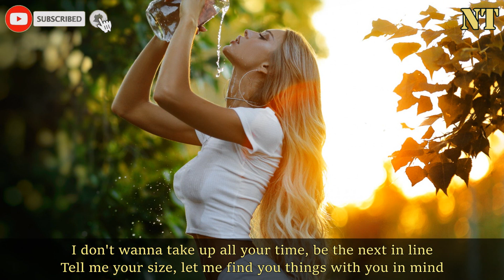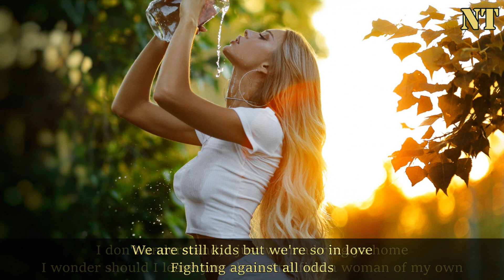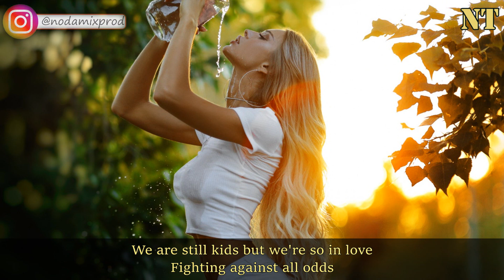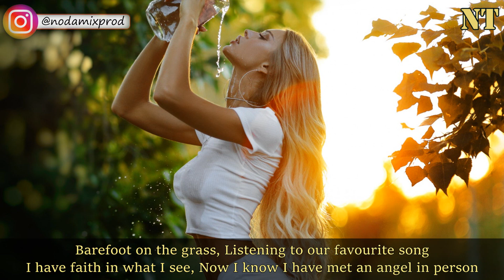2Pac ft. Ed Sheeran - Perfect - 2021 - {NodaMixMusic}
My Gear:
Laptop - MSI GS63VR Stealth Pro-230 15.6" Ultra Thin and Light Gaming Laptop Intel Core i7-7700HQ GTX 1060 16GB 256GB NVMe SSD + 2TB VR Ready - Metal Chassis

Video/Audio Editing Software - VEGAS Pro 15 Edit - Professional Video & Audio

Music Creation - Image Line FL Studio 20 Producer Edition Mac/Windows

Headphones - Mpow 059 Bluetooth Headphones Over Ear

Mouse - VicTsing Wireless Gaming Mouse with Unique Silent

Running Headphones - Mpow Flame Bluetooth Headphones Waterproof IPX7

Watch - Timex Men's T49851 Expedition Vibration Alarm Black Resin Strap Watch